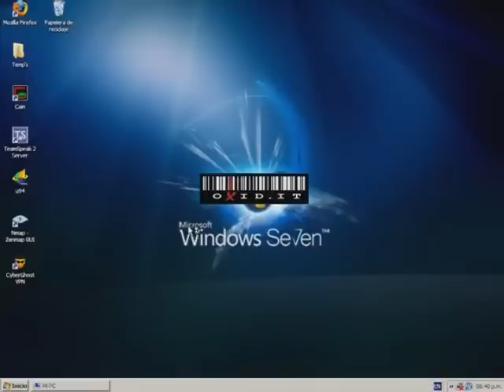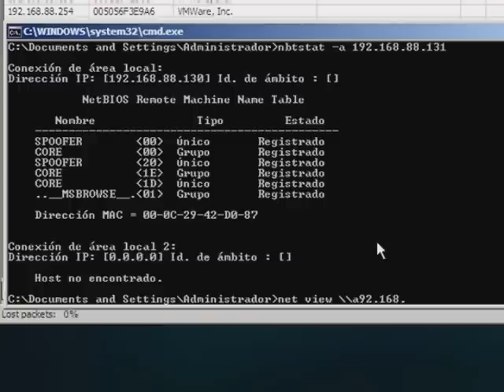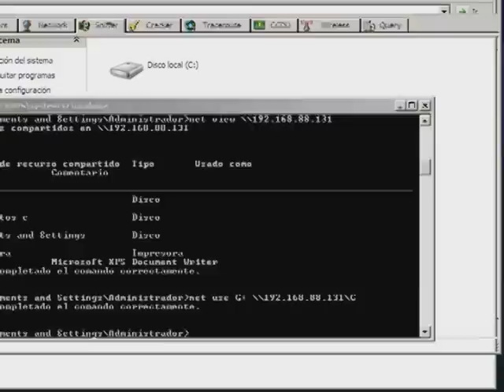Hacking Into a Computer(netbios hacking)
Special Thanks to PIG, &  sp1r1t..

"FOR LEARNING AND TESTING PURPOSES ONLY"
IF YOU THINK YOU ARE BREAKING ANY RULE BY WATCHING MY VIDEO, STOP WATCHING IT AND GTFO MY VIDZ or my Chan.
I DID NOT HACK ANY1 NOR HARM ANY1 BY DOING THIS, ITS ALL THROUGH VIRTUAL MACHINES..

wanna leave BS as comment, dont even bother on doing so =)..
Others than that ENJOY...
NETBIOS Hacking...

NetBIOS Hacking is the art of hacking into someone elses computer through your computer. NetBIOS stands for Network Basic Input Output System. It is a way for a LAN or WAN to share folders, files, drives, and printers.

Commands used for this tutorial are...

PING (To see if our target is online)
NBTSTAT -a \\IP ADDRESS
NET VIEW \\(IP Address of Target)
NET USE K: \\(IP Address of Target)\(SHARENAME)